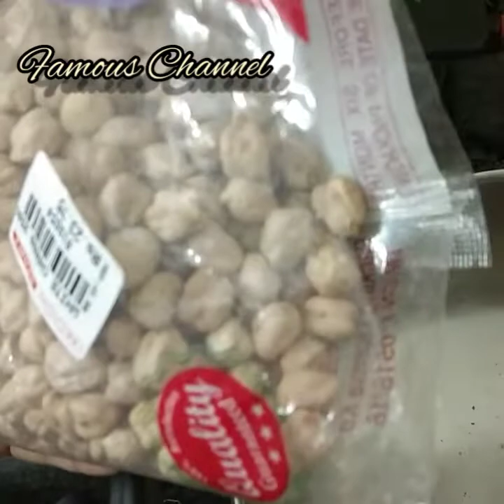Homemade. Samosa strip/ spring roll sheet( சமோஸா பட்டி / ஸ்பிரிங் ரோல் ஷீட்)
Indian rich spicy evening snaks